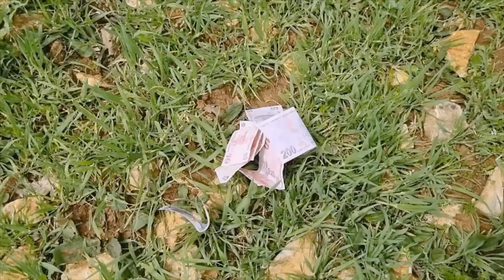Funny story of Man 😀😀😂